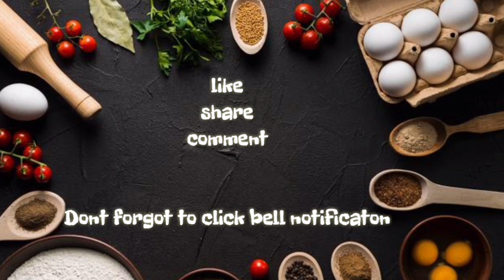Lock down | special tasty | payasam recipe | video by cooking with riz tamil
Try at ur home this recipe and tell ur comments

Thank u 🙏